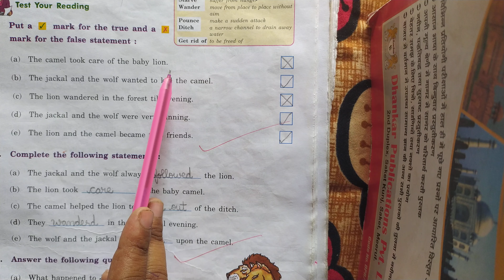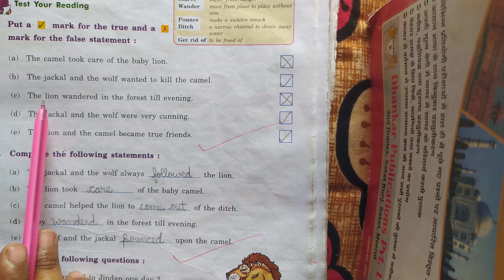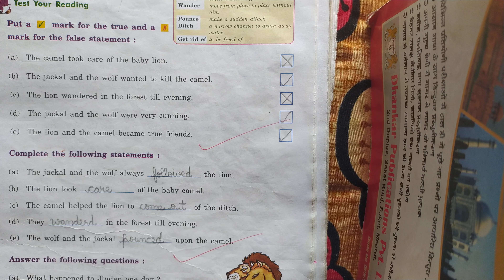Online classes for English for class 3rd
I  will describe 1st chapter of English lit that is book of publication of usher in